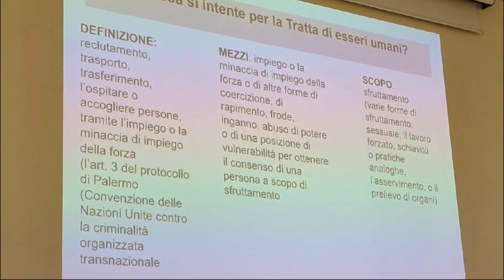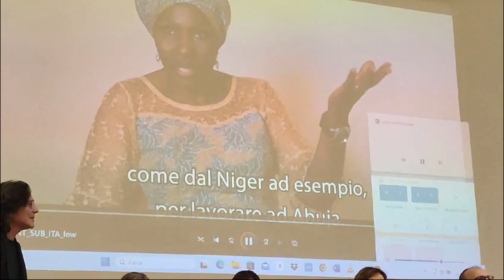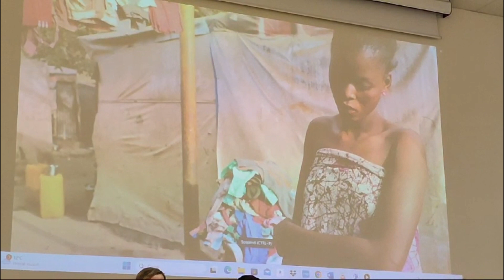Donne vittime di tratta convegno presso l’ITT Da Vinci di Viterbo, 12 marzo 2024